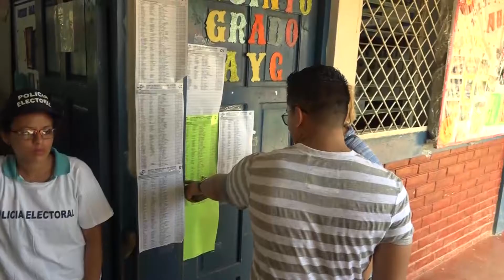BIG LIGER ERASMO RAMIREZ EJERCE SU DERECHO AL VOTO EN ELECCIONES 2016, MULTINOTICIAS